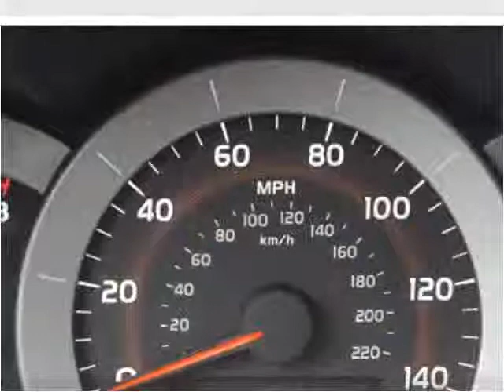2008 Toyota RAV4 Used Cars Brockton MA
This 2008 Toyota RAV4 is available from Avon Auto Brokers.